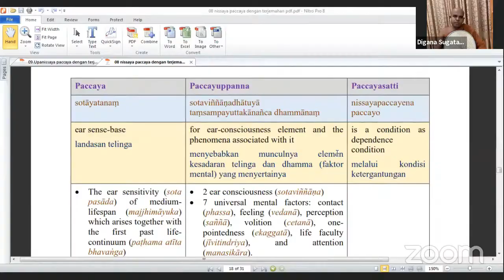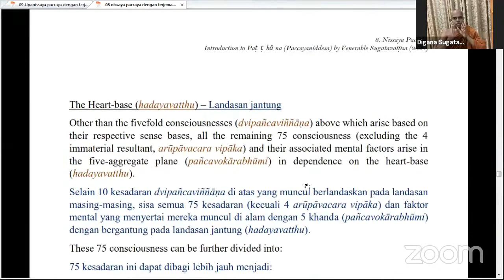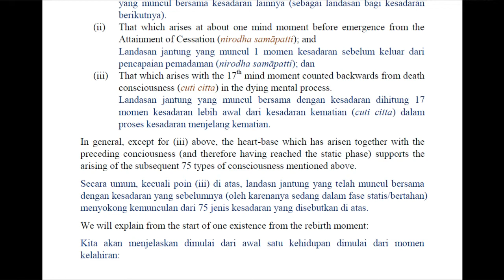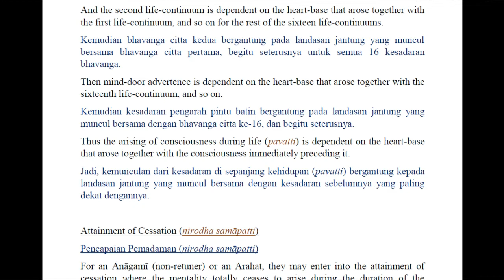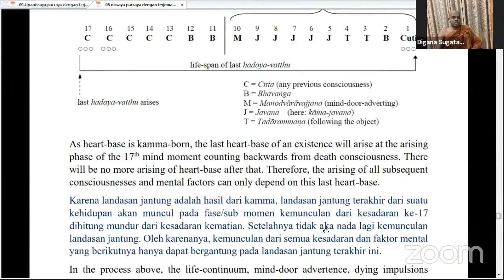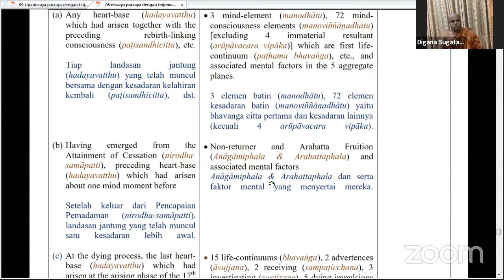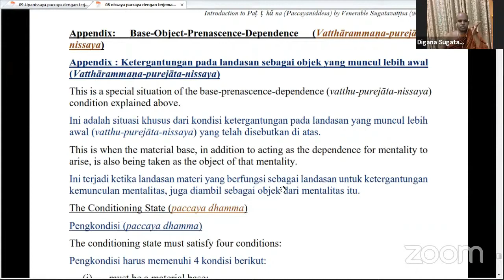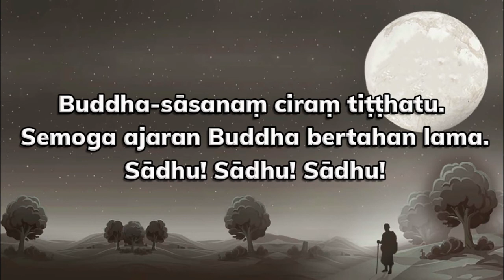Patthana Class Part 16 ( Nissaya paccaya II ) by Bhikkhu Sugatavaṃsa